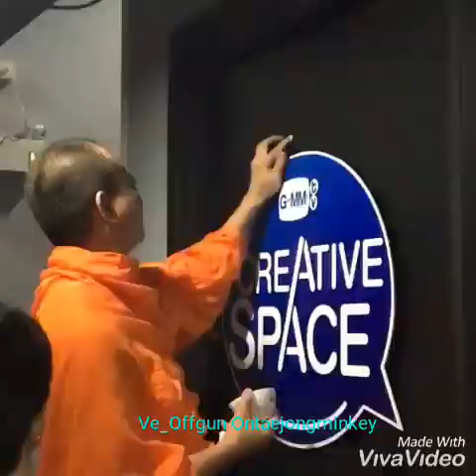OffGun update 05092019 part 1